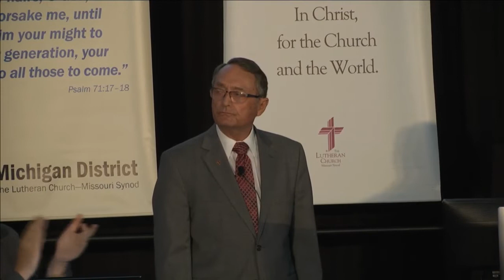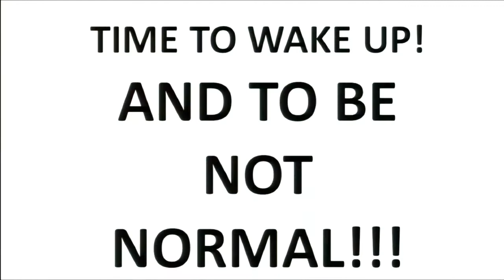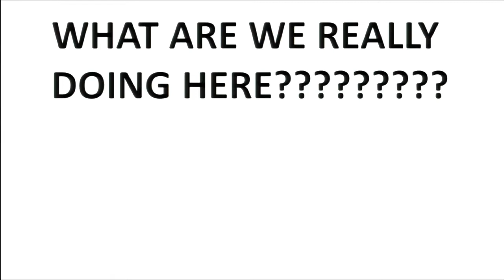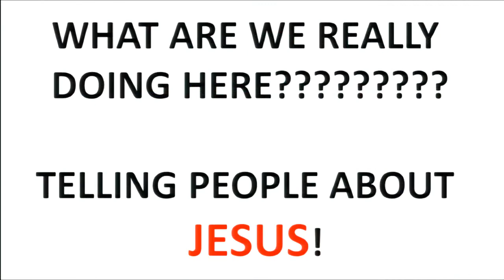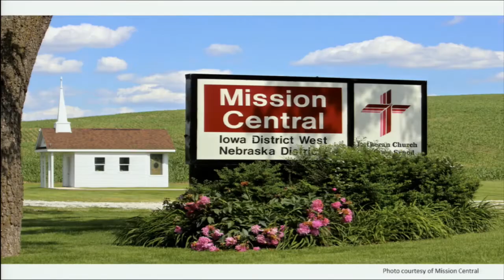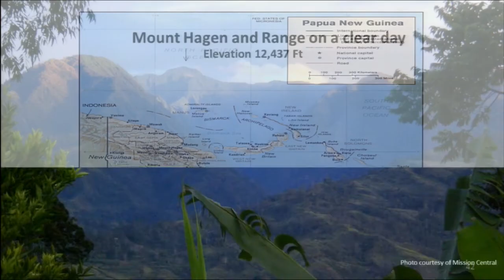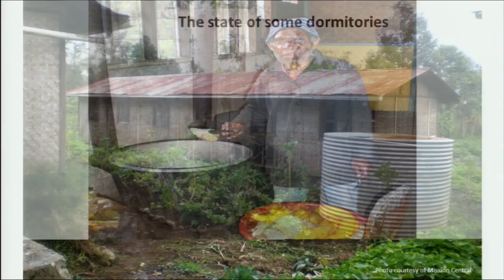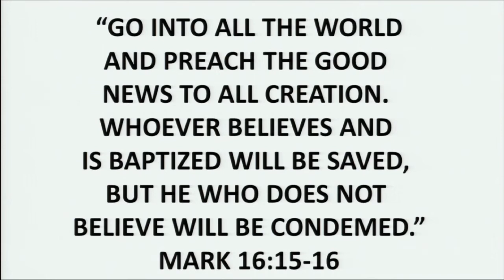Convention Essay - Mr. Gary Thies | Michigan District, LCMS Convention 2018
Mr. Gary Thies of Mission Central shares his Convention Essay: "Time to Wake Up and Be Not Normal."